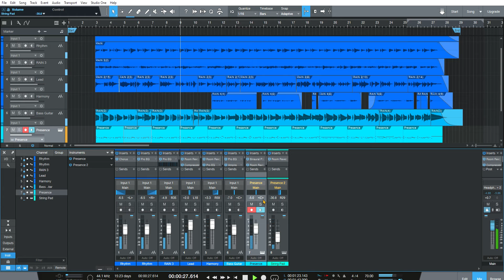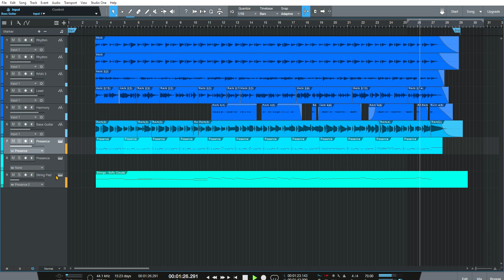JG - How I Feel ver.2021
Composed and Recorded in 2006